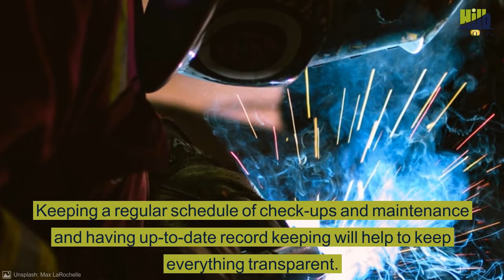Maintenance Recommendations for Industrial Equipment - (800) 776 - 3078 - Hilb Group of Florida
4 Maintenance Recommendations for Industrial Equipment
Founded in 2009, the Hilb Group has been helping clients to make sense of their options and make the smartest choices for their circumstances.

Here are some maintenance tips to make sure your equipment lasts as long as it’s meant to, and then some.

--LOCATIONS--

Hilb Group of Florida - Apopka
175 E. Main St. Suite 200

Hilb Group of Florida - Celebration
700 Celebration Ave, Suite 205

Hilb Group of Florida - Clearwater (Tampa)
1345 S. Missouri Ave

Hilb Group of Florida - Lexington
2333 Alexandria Dr

Hilb Group of Florida - Orlando
5639 Hansel Ave

Hilb Group of Florida - Ormond Beach
555 W. Granada Boulevard
Suite F2